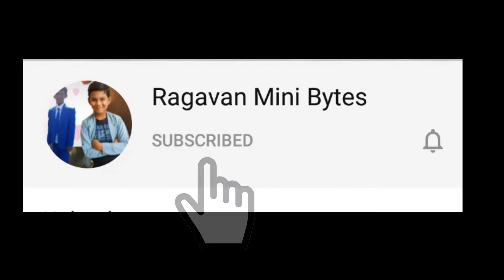IPL X CSK THEME | Ragavan mini bytes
ipl theme csk theme mixed in this video
lets get ready for

more videos and don't forget to

and leave your
comments below in
the comments section